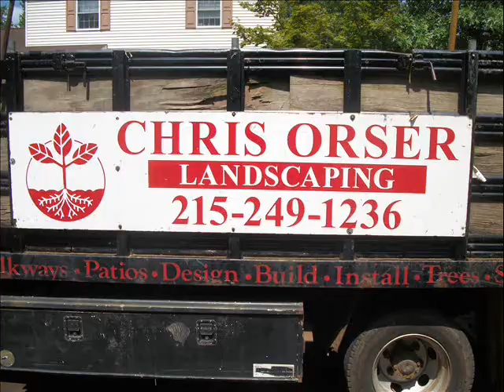Firewood Sales.Hatfield Township Area: Montgomery County, PA: orserlandscaping.com